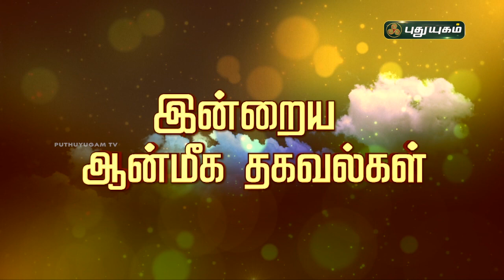Today Rasipalan - 06/09/2021 | Indraya Rasi Palan Tamil | இன்றைய ராசிபலன் | Astrologers Magesh Iyer